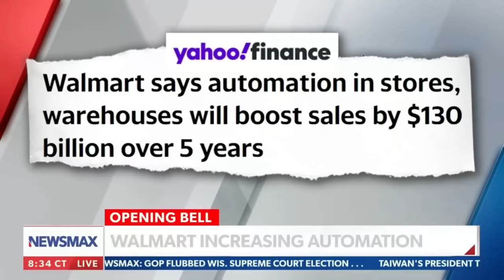The Real Truth & Problems Walmart Are Facing: A video disclosing what is really going on!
The Real Truth & Problems Walmart Are Facing" is a revealing video that delves into the lesser-known challenges faced by the retail giant, Walmart. The video explores various issues, including store closing and replacing the common worker. As the video uncovers the consequences of the company's pursuit of growth and profit, it highlights the importance of corporate transparency, accountability, and responsible business practices in the retail sector. How so many American jobs have gone to the waste side, due to walmart!